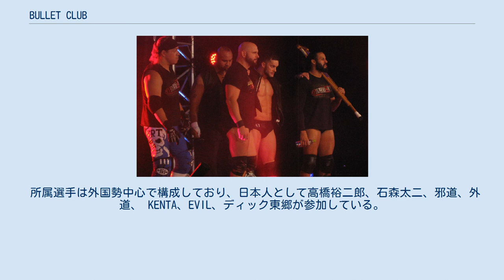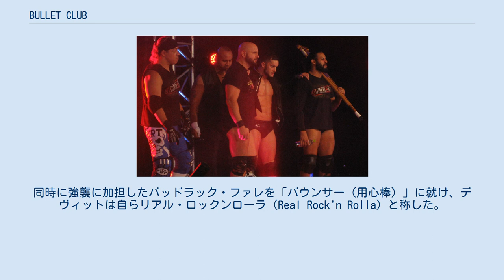BULLET CLUB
BULLET CLUB（バレット・クラブ）は、新日本プロレスのヒールユニット。
 初代リーダーのプリンス・デヴィット時代のBULLET CLUB。
 2代目リーダーのAJスタイルズ時代のBULLET CLUB。
 所属選手は外国勢中心で構成しており、日本人として高橋裕二郎、石森太二、邪道、外道、 KENTA、EVIL、ディック東郷が参加している。
そのほとんどの選手が正統派ファイトを売りにした人気の高い選手達であった。
 メンバーは指でピストルの引き金を引くポーズを見せている。
 結成当初は、主にタイトルマッチなどで、メンバーが介入したり、凶器を使ったりといった反則行為が定着していた。
2016年に、ケニー・オメガがヘビー級転向をし、リーダーになると、正統なスタイルで、ベストバウト級の試合を次々に見せ、反則行為が徐々になくなっていき、ケニーを中心にアメリカなどの国外のファンからも圧倒的な支持を得るようになる。
 しかし、再び2018年の G1 CLIMAX頃から、結成当時のような度を超した反則攻撃はもとより、メンバーの対戦試合が行われると仲間の乱入で対戦を妨害したり、メンバーが敗北する3カウント決着寸前のところでレフェリーをリングから引っ張り出したりと問題行動が多くみられるようになる。
これに対し、ファンからはおろか、他のレスラーからの評判もかなり悪いようである。
勝利を得たとしても、ブーイングが巻き起こっているほど汚い試合運びに辟易しているファンも多い。
メンバーが試合をするときは必ずといっていいほど、セコンドがついてくる。
 2013年2月3日、タッグマッチながらプリンス・デヴィットが当時のIWGPヘビー級王者の棚橋弘至からピンフォール勝ちを奪い、同王座への挑戦を視野に入れる発言をほのめかした。
3月3日にデヴィットはノンタイトルながら棚橋とのシングルマッチが組まれ対戦するも、敗戦した。
その後、デヴィットはTwitter上で選手に対して無差別に挑発的なツイートを送り始める。
4月5日、デヴィットはアレックス・シェリーを相手にIWGPジュニアヘビー級王座の三度目の防衛に成功した。
だが、試合後にデヴィットはリング上で横たわるシェリーを踏みつける暴挙を敢行するなど、暴走が次第に加速していくようになっていった。
 4月7日、INVASION ATTACKで田口隆祐とのタッグチームApollo 55としてKUSHIDA & シェリー組のTIME SPLITTERSが保持するIWGPジュニアタッグ王座に挑戦したが、田口がKUSHIDAに敗れベルト奪取はならなかった。
しかし、試合後にデヴィットが田口を強襲しApollo 55の解散を宣言した。
同時に強襲に加担したバッドラック・ファレを「バウンサー（用心棒）」に就け、デヴィットは自らリアル・ロックンローラ（Real Rock'n Rolla）と称した。
 5月3日福岡国際センター大会でデヴィットはファレとタッグを組み、田口 & キャプテン・ニュージャパン組と対戦。
デヴィットはこの試合に勝利を収めた後、ユニット名を「BULLET CLUB（以降BC）」と命名した。
さらに、同日に行われた棚橋 vsカール・アンダーソンの試合後に乱入。
試合を終えたばかりのアンダーソンとそのセコンドに付いていたタマ・トンガと結託し、リング上で棚橋を袋叩きにした。
 オリジナルメンバーのみ表記する。